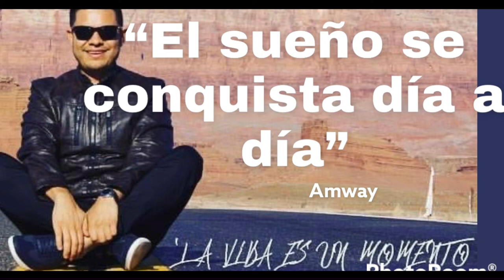EL SUEÑO SE CONQUISTA DIA A DIA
Negocios Amway presenta a uno de sus oradores, Jose Isai Alberto, nos cuenta su historia de éxito, escuchalo esta bueno, te hará recordar porque empezaste en el negocio, cuales fueron tus objetivos, mucho éxito disfrútalo.